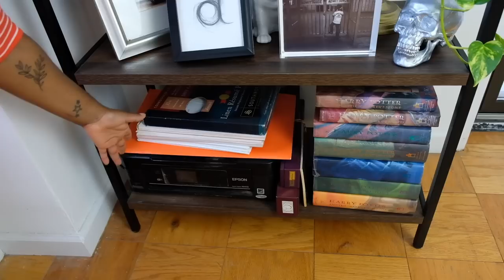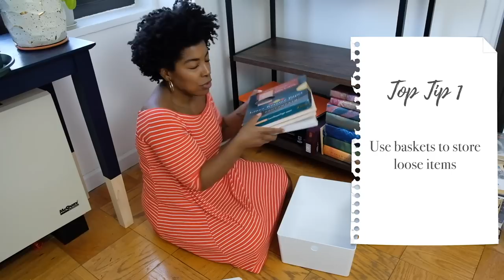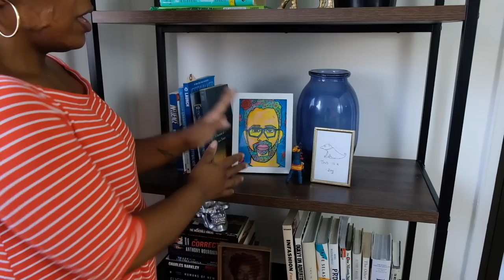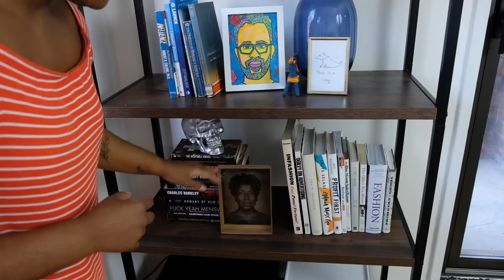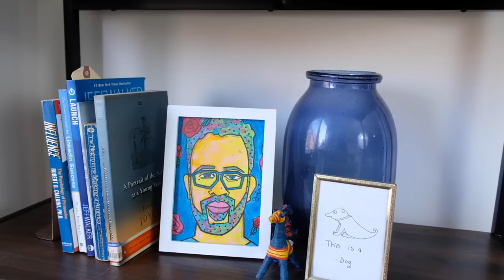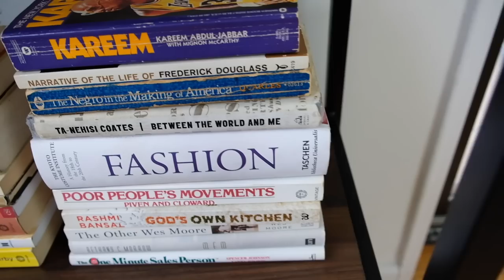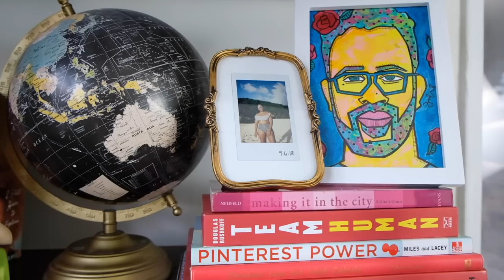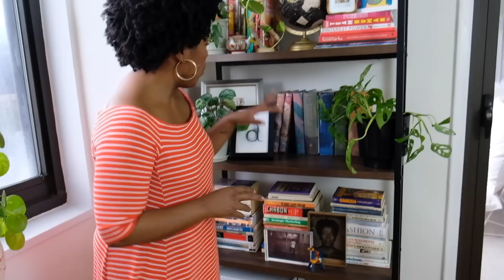How to Style a Bookshelf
This bookshelf in my living room has been ignored too long! In this videos I'm walking you through 3 ways to style a bookshelf, and giving you some tips so you can get your own crazy shelves in order!

Mask Stand

Shop some of our favorite books
Americanah

You Can't Touch My Hair

The Warmth of Other Suns

The Other Wes Moore

Airtight Willie and Me

Medium Raw

The Amazing Adventures of Kavalier and Clay

Basketball and Other Things

Native Son

Between the World and Me